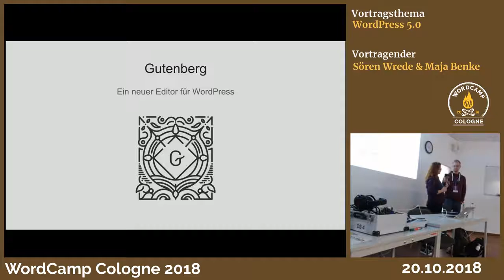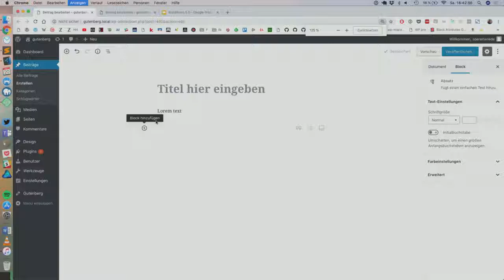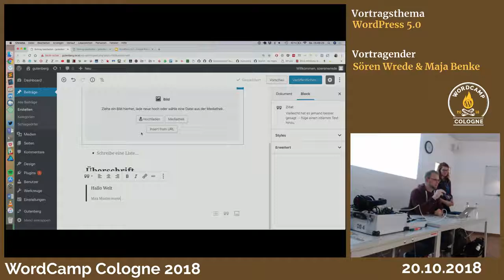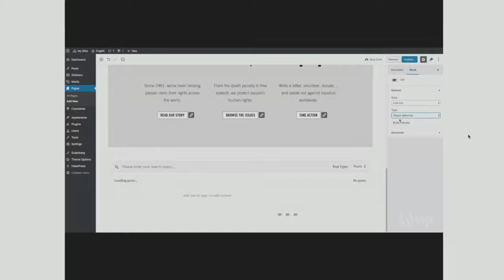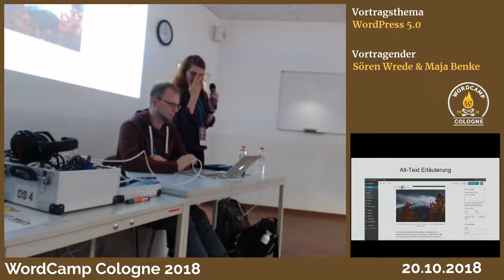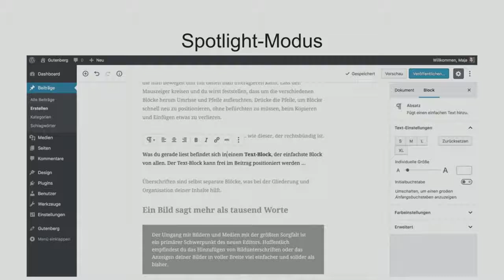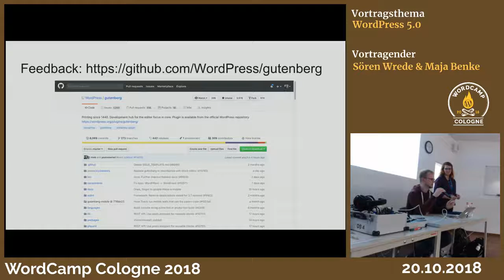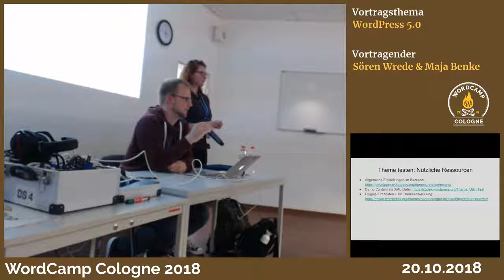Maja Benke, Sören Wrede: WordPress 5.0 - Gutenberg & TwentyNineteen